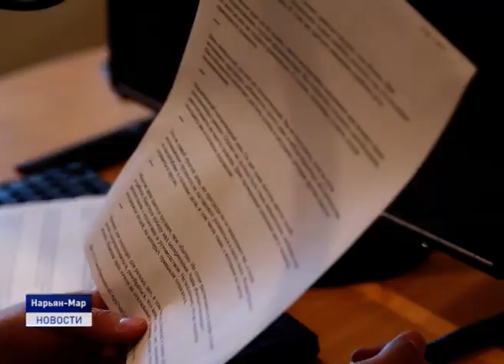ЭКСКУРСИЯ В МИР "СЕВЕРА"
В рамках всероссийской акции "Каникулы с общественным советом" школьники Нарьян-Мара заглянули в закулисье телевизионного и радио эфира. Как им это удалось - в следующем материале моей коллеги Натальи Кисляковой.